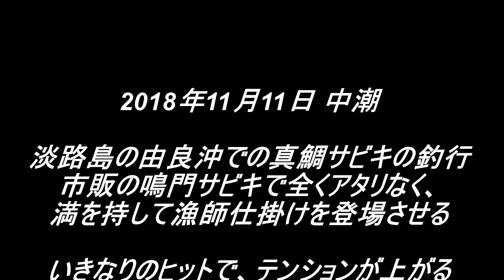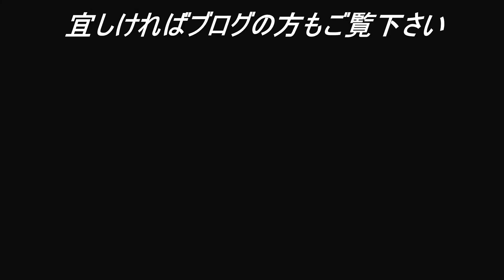由良沖で真鯛のサビキ釣り ～ショートムービー～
淡路島の由良沖へ船釣りに出掛けました。真鯛のサビキ釣りですが、市販のサビキ仕掛けを使っても全く釣れず、漁師の仕掛けに替えてようやくヒット！テンションの上がった管理人と親父殿の様子を収めたショートムービーです。

【ガチろっくん】が運営する釣りブログ【釣りのネタ帳】も合わせてお楽しみ下さい↓